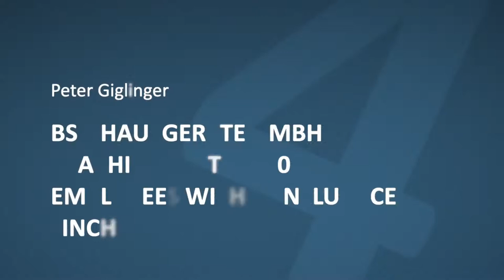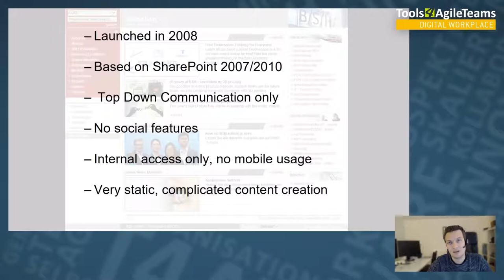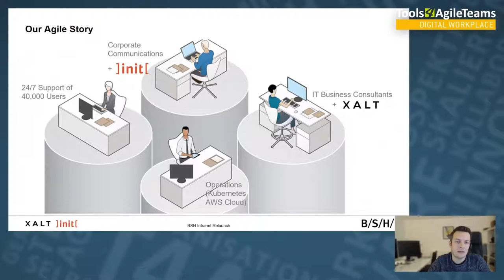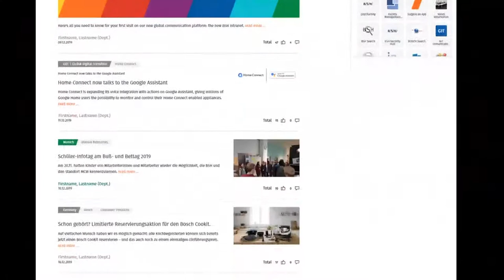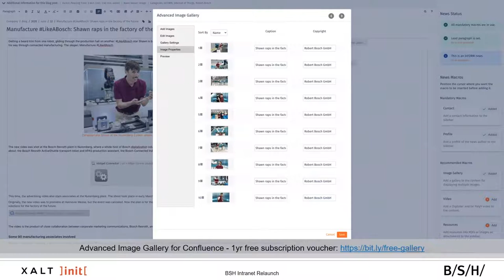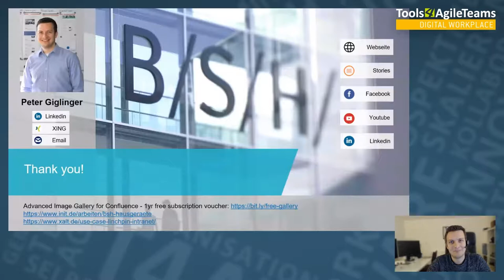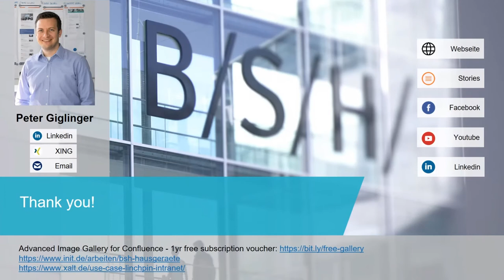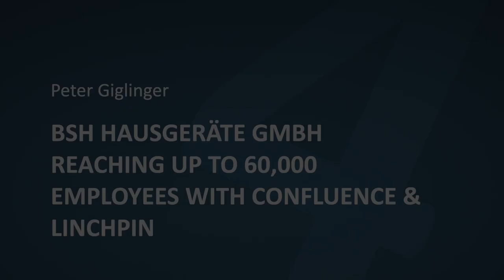T4AT 2020 – Reaching 60,000 Employees With Confluence Linchpin | Peter Giglinger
In the last 10 years, our corporate intranet (start page for 40,000 employees worldwide) had developed into a rather outdated information platform. The complex and static content structure as well as the top-down communication no longer met the users' requirements.

Our challenge was: "You've got one year to develop an easy-to-use solution that meets the needs of 60,000 office and factory workers worldwide".

In an exciting presentation, Peter Giglinger from BSH Hausgeräte GmbH introduces us to the process as well as today's solution and shares what he himself has learned and what other companies can benefit from.

//SEIBERT/MEDIA